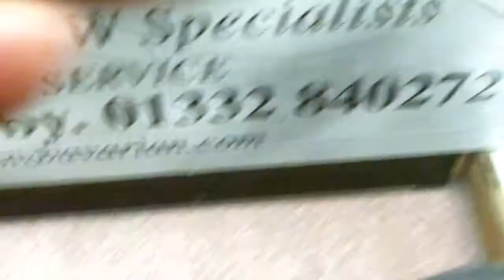Nick Matthew Squash Rally November 2010 PSL league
Nick Matthew, a few short Squash Rallies during a 2010 PSL league match against Cameron Pilley. Pdhsports Duffield team versus Oxford at Duffield Squash Club